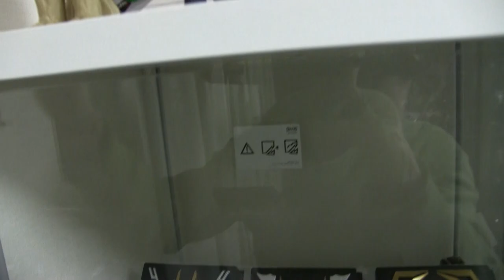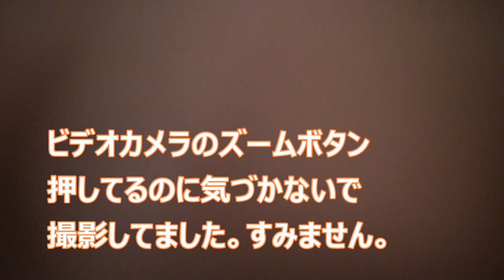【フライパンさんのリクエスト！】おっ！部屋紹介2019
うひょひょひょ～お部屋紹介するんじゃ～ケボーン！花粉症で鼻声で、すみません。

「OtoLogic」様
「MusMus」様
「魔王魂」様